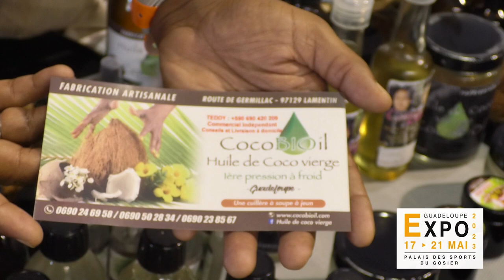Les huiles de coco sont fabriquées en Guadeloupe par la société Guadeloupe par Cocobioil 🥥✨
Nous sommes ravi de vous présenter la gamme d'huiles de coco 100% naturelles fabriquées ici en Guadeloupe par Cocobioil 🥥✨

Les huiles de coco sont fabriquées en Guadeloupe par la société Cocobioil avec le plus grand soin, en respectant les traditions, pour vous offrir un produit de haute qualité qui vous aidera à prendre soin de votre peau, de vos cheveux et de votre santé en général.

Cette société utilise uniquement des noix de coco récoltées localement et nos produits sont entièrement naturels, sans aucun additif chimique.

Profitez des bienfaits exceptionnels de l'huile de coco en passant votre commande dès aujourd'hui. Vous pouvez les contacter directement au 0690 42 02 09 ou visiter leur site web pour passer votre commande.

N'attendez pas pour découvrir la différence que peut faire l'huile de coco de Cocobioil dans votre routine de soins quotidienne. Commandez dès maintenant !

[🛒 Faites votre shopping ici ➡️ ou appelez dès maintenant 📞 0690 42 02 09]